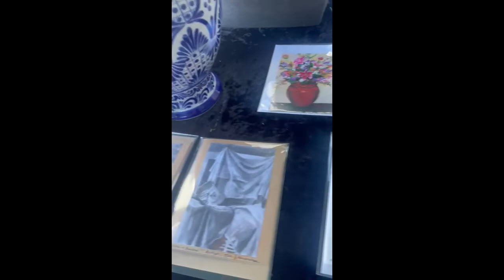Painter Noe Hinojosa talks about his Creative process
Noe Hinojosa from Monterey County, CA  is a painter. Here he talks about his creative process while showing his art at the Seaside Artist Association Studio Tour, 2022.

His inspiration is usually nature. He always investigates the source of light and loves using colors. His Spanish heritage is also very inspirational to him. Noe makes stunning Ratablas!